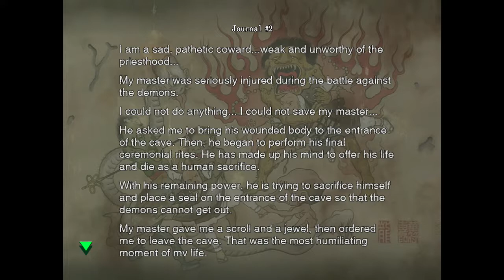LP Onimusha Warlods Remastered EP3 (Big boy)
Onimusha: Warlords is an action-adventure video game and the first entry of the Onimusha series, released for the PlayStation 2 in 2001. A remaster for Nintendo Switch, PlayStation 4, Xbox One and Windows via Steam was released in January 2019. Developed and publish by Capcom

so the big guy that took princess yuki now wants to eat us and says that we are really tasty when we are angry
well i must taste amazing cause im pissed